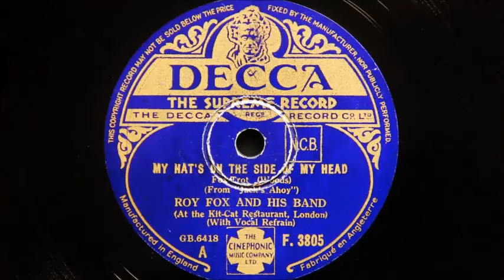Roy Fox and His Band - My Hat's On The Side Of My Head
Written by Harry Woods and used in the 1934 British musical film Jack’s Ahoy, (Jack Ahoy), sung by Jack Hulbert.
Roy Fox and His Band At the Kit-Cat Restaurant, London
Recorded in London on December 14th 1933
Personnel:
Sid Buckman-trumpet and vocal / Andy Hodgkiss and Les Lambert-trumpet /Eric Tann and George “Miff” Ferrie-trombone / Hugh Tripp, Rex Owen, Harry Gold and Art Christmas-reeds / Jack Nathan-piano / Ivor Mairants-guitar / George Gibbs-string bass / Maurice Burman-drums

Played on a Garrard 401 classic idler drive turntable with an SME 3009 tonearm fitted with an Ortofon 2M 78 phono cartridge.  Turntable refurbished by Dominic Harper, Northwest Analogue, Preston, UK